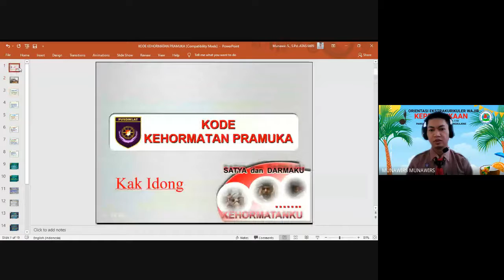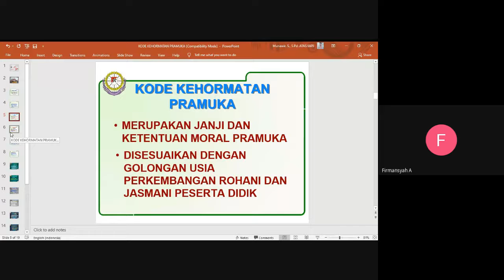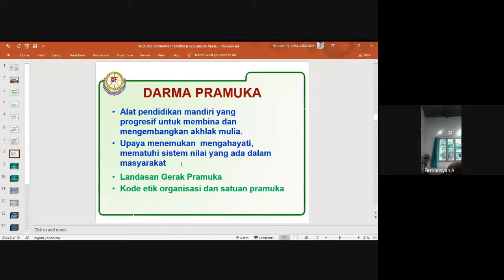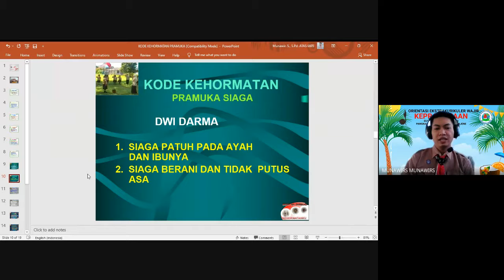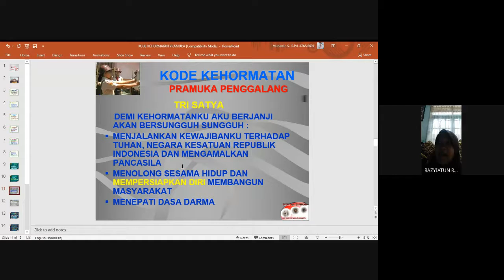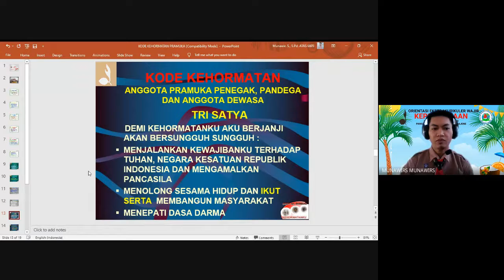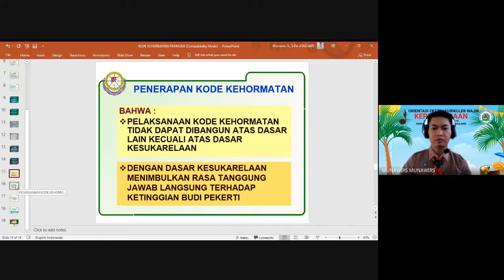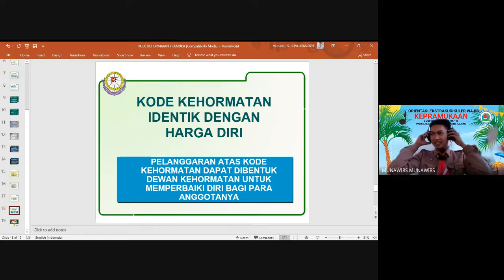Kode Kehormatan Pramuka || Orientasi Eskul Wajib Kepramukaan SMPN 3 Pangkajene